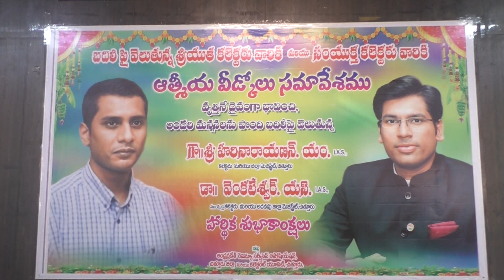11 04 2023హరినారాయణన్ జాయింట్ కలెక్టర్ గా పనిచేసిడా.ఎస్.వెంకటేశ్వర్ గారికి ఆత్మీయ వీడ్కోలు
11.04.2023 జిల్లా లో పని చేయడం చాలా సంతోషం:జిల్లా నూతన కలెక్టర్
జిల్లా లో చాలా సవాళ్ళ ను సమర్థ వంతంగా ఎదుర్కో వడం జరిగింది:
జిల్లా పూర్వపు కలెక్టర్ యం.హరి నారాయణన్..
కలెక్టర్ గారుఇచ్చిన సూచన లు  ఎంత గానో దోహద పడ్డాయి:
జిల్లా జాయింట్ కలెక్టర్ డా.ఎస్. వెంకటేశ్వర్
చిత్తూరు, ఏప్రిల్ 11:
జిల్లా లో పని చేయ డం చాలా సంతోష మని జిల్లా అధికారులతో నా రెండు రోజుల అనుభవం ఇందుకు నిదర్శనమని జిల్లా నూతన కలెక్టర్ సగిలి ష న్మో హన్ తెలిపారు.
మంగళవారం సాయంత్రం జిల్లా సచివాలయంలో ని సమావేశపు మందిరం లో చిత్తూరు జిల్లా కలెక్టర్ గా పనిచేసి బదిలీ పై నెల్లూరు కు వెళు తున్న యం.హరి నారాయణన్ గారికి, మరియు జిల్లా జాయింట్ కలెక్టర్ గా పనిచేసి ఆంధ్ర ప్రదేశ్ వైద్య విధాన పరిషత్  కమీషనర్ గా బదిలీ పై వెళుతున్న డా. ఎస్.వెంకటేశ్వర్  గారికి ఆత్మీయ వీడ్కోలు సమావేశం ఘనంగా జరిగింది.
జిల్లా నూతన కలెక్టర్ మాట్లాడుతూ జిల్లా లో పని చేయడం సంతోషకరమన్నారు
జిల్లా పూర్వపు కలెక్టర్ మాట్లాడుతూ పేదలకు సంక్షేమ పథకాలు చేరవేయ డం ప్రధానమని ప్రభుత్వ అజెండా అధికారులుగా అమలు చేయాల్సిన బాధ్యత వుందని తెలిపారు.జిల్లా లో పనిచేసిన రోజులలో బై ఎలక్ష న్స్,కోవిడ్ రెండో వేవ్, వెంటనే తుపా నులు,జిల్లాల పున ర్విభజన  జరిగిం దని, చాలా సవాళ్ళ ను ఎదుర్కోవడం జరిగిందని,ఈ సవా ళ్ళను సమర్థవంతం గా  ఎదుర్కోవడం లో జిల్లా కు చెందిన మంత్రులుకె.నారాయణ స్వామి, డాక్టర్ పెద్దిరెడ్డి రామచంద్రా రెడ్డి,ఆర్.కె.రోజా, శాసన మండలి సభ్యులు, శాసన సభ్యులు ,అన్ని శాఖల అధికా రులు సమన్వయం తోపనిచేసారన్నారు.జిల్లా ను సంక్షేమ పథకాల అమలు లో ప్రధమ స్థానంలో నిలిపేందుకు అందరి సహకారంకలదన్నారు.ప్రభుత్వ అజెండా ప్రకారం పని చేస్తామని తెలిపారు. ప్రభుత్వ పథకాలను ప్రజ ల్లోకి తీసుకు వెళ్లేందుకు పూర్తి సహకారం అందించిన మీడియా ప్రతినిధులకు , సమాచార శాఖ అధికారులకు ధన్యవాదాలు తెలిపారు.
జేసీ డా.వెంకటేశ్వర్ మాట్లాడుతూ హౌసింగ్,రీ సర్వే పురోగతి లో తగు ప్రణాళిక తో ముందు కువెళ్ళేందుకుకలెక్టర్ గారుఇచ్చిన సూచన లు  ఎంతగానో ఉప కరించాయని,కలెక్టర్ గారితో పనిచేసిన ఈ అనుభవం నాకు ఎంత గానో ఉపయో గ పడుతుందని,రీ సర్వే,ఎన్ హెచ్ భూ సేకరణ విషయం లో పురోగతి కి ఆర్ డి ఓ లు,అధికారులు ఇచ్చిన సహకారం ఎంతో కలదన్నారు.
డి ఆర్ ఓ ఎన్. రాజ శేఖర్  మాట్లాడు తూ చిత్తూరు జిల్లా ను కలెక్టర్ గా యం. హరి నారాయణన్ గారు 27 మాసాలు  జిల్లా లో పనిచేసిన సేవలు చిరస్మరణీ యమని,ఉమ్మడి చిత్తూరు జిల్లాలో పేదలందరికి ఇళ్లు, నాడు-నేడు పురో గతి లో జిల్లా ను ప్రథమ స్థానంలో నిలిపారని,కోవిడ్ వ్యాక్సినేషన్,గౌ.రాష్ట్రపతి,ముఖ్యమంత్రిపర్యటనలు,సదరన్ జోనల్ కౌన్సిల్ నిర్వహణ లో జిల్లా అధికారులకు తగు సూచనలు,సలహాలు ఇస్తూ సమర్థవం తంగా నిర్వహించా రని,స్పందన గ్రీవెన్స స్,జి ఎస్ డబ్ల్యూ ఎఫ్,రెవెన్యూ,ప్రభుత్వ ప్రాధాన్యత అం శాలపై అన్ని శాఖల జిల్లా అధికారులకు చక్కటి దిశా నిర్దేశం చేశారన్నారు.స్పందన భవనం నిర్మాణం జరుగుతున్నదని,కారుణ్య నియామకం విషయం,తిరుపతి జిల్లా కలెక్టరేట్ కార్యాలయం ఎంపిక చేసిన విషయం లో కలెక్టర్ ప్రత్యేక శ్రద్ధ  చూపారన్నారు.జిల్లా జాయింట్ కలెక్టర్ పేదలందరికి ఇళ్లు, రీసర్వే,స్టోన్ ప్లాంటేషన్ పురోగతి లో ప్రముఖ పాత్ర పోషించారని తెలిపారు.
జడ్పీ సి ఈ ఓ మాట్లాడుతూ జిల్లా లోని పేదలకు సకాలంలో సంక్షేమ పథకాలు అంద జేయడం లో కలెక్టర్ హరి నారాయణన్ గారు పని లో రాజీ పడేవారు కారని, కలెక్టర్ కు సాటి లేరని,కలెక్టర్, జేసీ వెంకటేశ్వర్ రామ లక్ష్మణులు గా సమన్వయం తో పనిచేసి జిల్లాను ప్రథమ స్థానంలో నిలిపారన్నారు..
డి ఆర్ డిఎ పీడీ తులసి,జిల్లావ్యవసాయ శాఖఅధికారి మురళీధర్,చిత్తూరు,నగరి ఆర్ డి ఓ లు రేణుకా,సుజన,ఎల్ డి ఎం శేషగిరిరావ్, తిరుపతి డిఎం & హెచ్ ఓ డా.శ్రీ హరి,సోషల్ వెల్ఫేర్ ఆఫీసర్ రాజ్యలక్ష్మీ,
జిల్లా రెవెన్యూ అసో సియేషన్ ప్రెసిడెంట్ అమర్నాధ్,వి.కోట ఎం పి డి ఓ బాలాజీ లు మాట్లాడుతూ జిల్లాలో ప్రగతి పథం లో నడిపించేందుకు కలెక్టర్,జేసీ చేసిన సేవలు మరువ లేమని,అధికారులను సమన్వయం చేసుకొని తగు నిర్దేశం చేశారని, కలెక్టర్,జేసీ గారి తో అనుభవాలు వారి పురోగతి కి వారు చేసిన సేవలను వివరించారు..
జిల్లా అధికారులైన హౌసింగ్ పీడీ పద్మ నాభం,పంచాయతీ రాజ్ ఎస్ ఈ చంద్ర శేఖర్ రెడ్డి ,డ్వామా, ఐసిడిఎస్,మెప్మా  గంగాభవాని,నాగ శైలజ,రాధమ్మ, ఐ&పీఆర్ డిడి పద్మజ,డిపిఓ లక్ష్మి,కలెక్ట రేట్ ఏఓ  కులశేఖర్ రెడ్డి,జిల్లా గిరిజన సంక్షేమ అధికారి మూర్తి మైనార్టీ సంక్షేమ అధికారి చిన్నారెడ్డి, చిత్తూరు,నగరి ,కుప్పం ఆర్ డి ఓ లు రేణుక, సుజన, శివయ్య,జిల్లారెవిన్యూ అసోసియేషన్  ప్రెసిడెంట్అమర్నాథ్, సెక్రెటరీ హుస్సేన్ కలెక్టరేట్ ప్రెసిడెంట్ పార్థ సారథి, చిత్తూరు డివిజన్ ప్రెసిడెంట్ విజయ్ కృష్ణ, డిస్టిక్ ట్రెజరర్ రమేష్ తదితరులు..
కలెక్టరేట్ లోని వివిధ  సెక్షన్స  సూపరిండెంట్లు ఉమ్మడి చిత్తూరు జిల్లా అధికారులు పాల్గొన్నారు.
సమావేశానంతరం బదిలీపై వెళ్తున్న జిల్లా కలెక్టర్ ను జాయింట్ కలెక్టర్ ను అధికారులు ఘనంగా సన్మానించారు